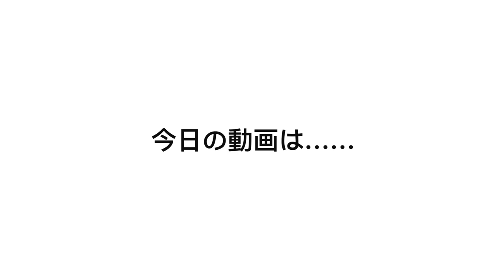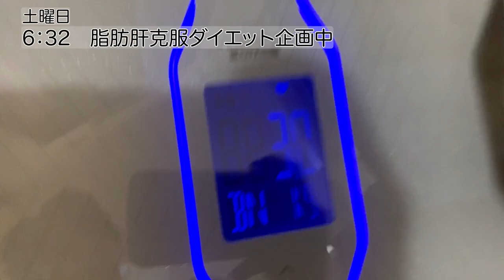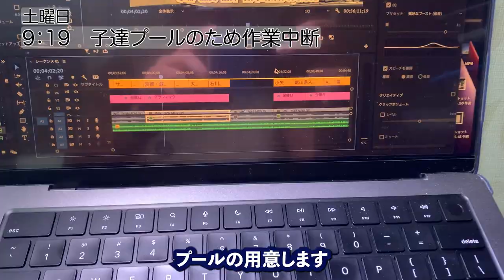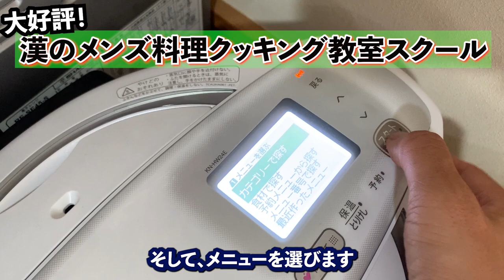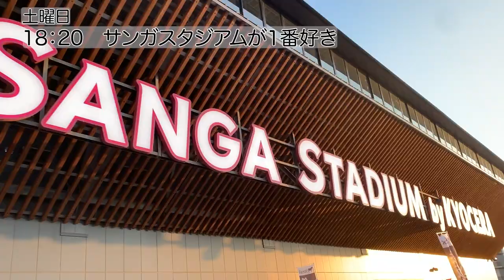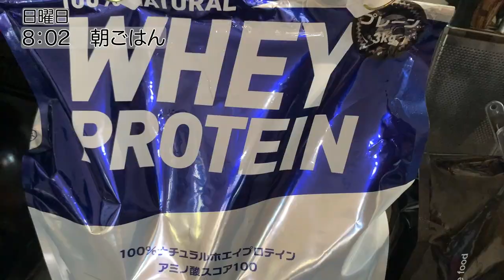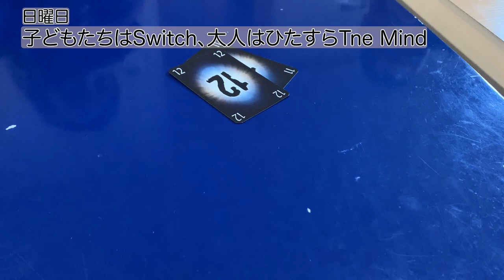家族と楽しむサッカー観戦！京都サンガ vs 北海道コンサドーレ札幌【感動の一日】41歳サラリーマンのルーティンVol.121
【今回の記事】
2023年 J1リーグ第24節　北海道コンサドーレ札幌戦

【パパスタブログ】
一度きりの人生を最大限に楽しむ方法を発信。
7歳男児&6歳男児の育児を楽しみながら
毎日365日ブログを書いています。
本業はテクノロジーの進化により
おそらく5年後に失業（すると思う）するので
脱サラ独立を目指しています。

【使用BGM】
Sing dB Sugarさんに依頼しています
YouTube用オリジナルBGMを作成してもらっています。
BGMやロゴなど格安で親身に対応をしていただけるので超絶おすすめです。

【関連動画】
家族との幸せなひとときを満喫 | オートバックスで驚きの車検見積もり＆福井県高浜町エルどらんど
東京京都滋賀をめぐる怒涛の2泊3日で、東京出張＆カプセルホテル泊！江戸東京たてもの園＆くつき温泉てんくうで至福のひととき！
家族4人でサンガスタジアムにサッカー観戦にいく最高の日曜日【京都サンガFC vs FC東京 】

動画タイトルは ChatGPT に決めてもらっています。